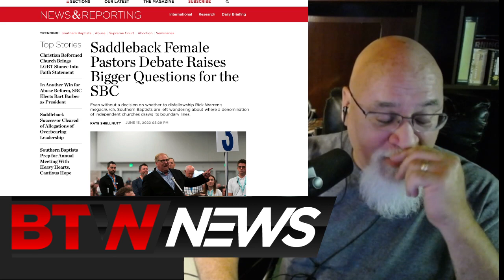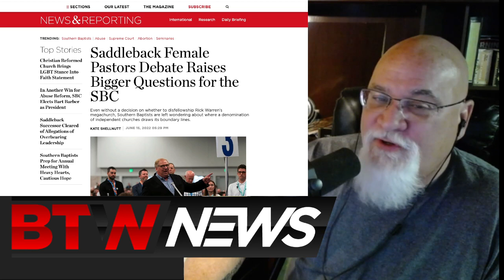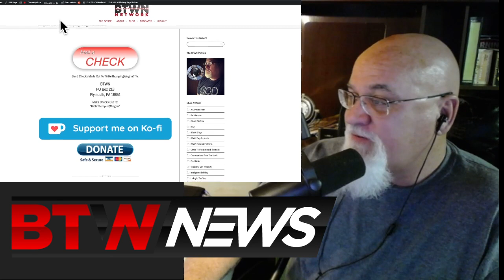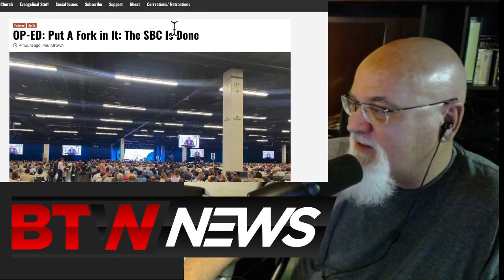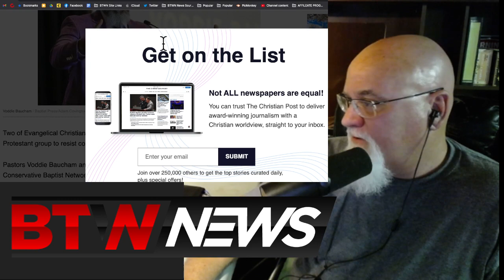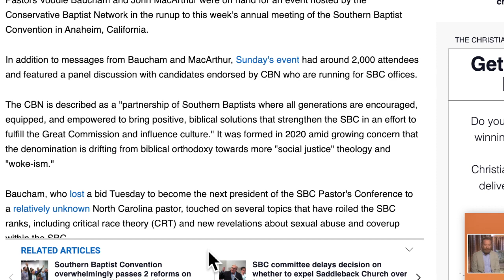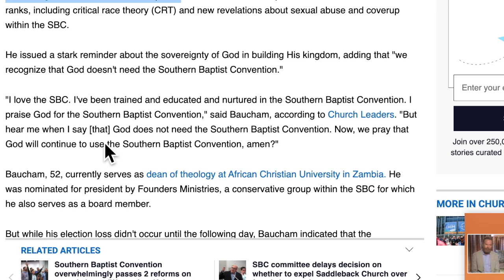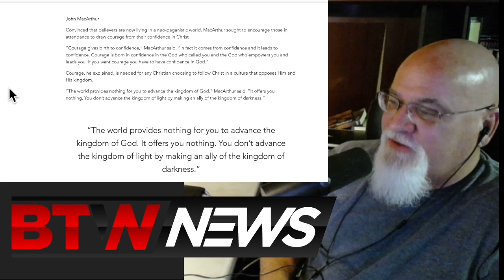MacArthur, Baucham, Warren & Mohler || God Doesn't Need The SBC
Mail Stuff To:
BTWN News